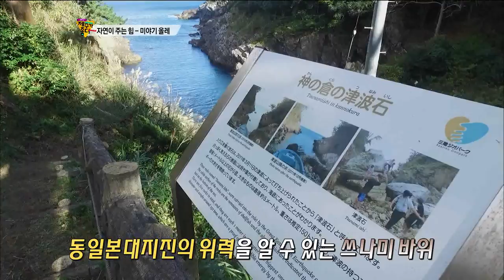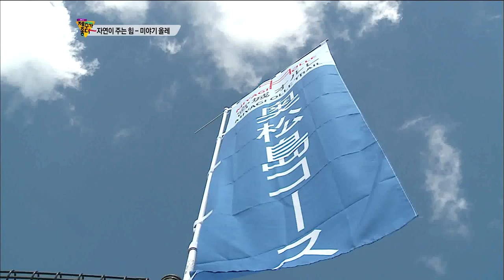미야기현 올레(생방송 제주가좋다)